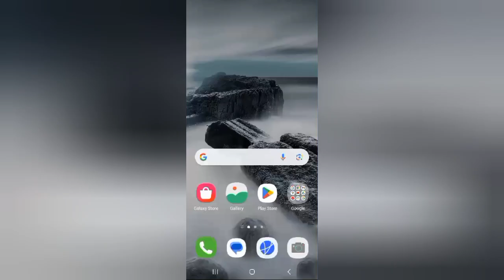How To "Set Full Screen Caller ID In Truecaller" || Rsha26 Solutions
How To "Set Full Screen Caller ID In Truecaller"

Hii friends welcome to my YouTube channel Rsha26 Solutions, today I am showing you how to "set full screen caller id in truecaller"  through this video hope so this will be helpful for you.